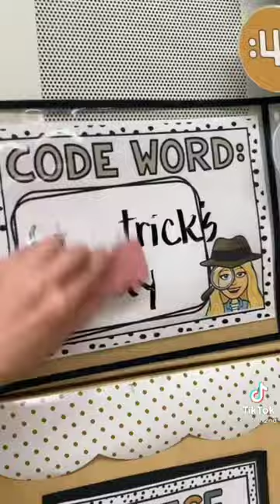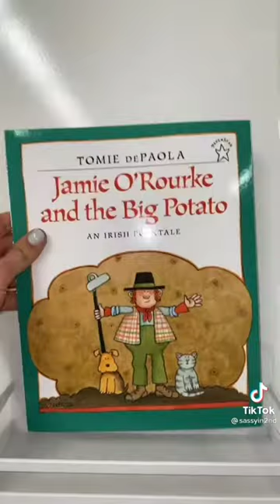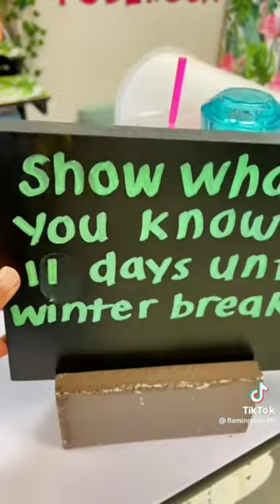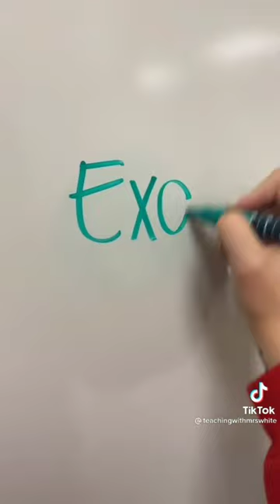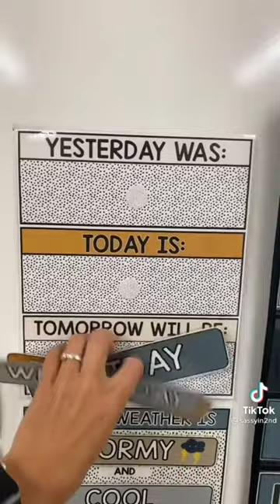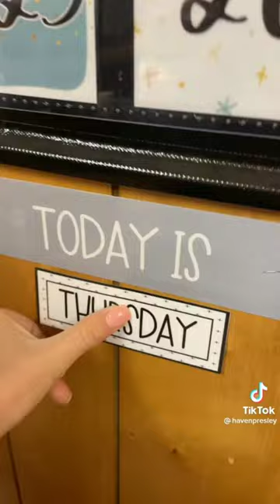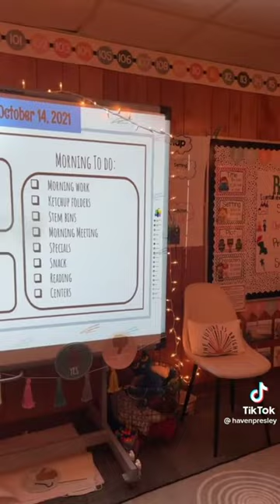Teacher ASMR👢 Tiktok Compilation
Hi guys😊,